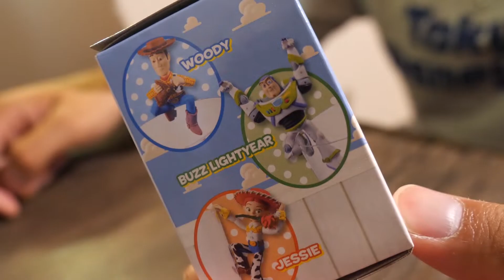【奇跡！！】トイストーリーのフィギュア開封！！ディズニーグッズ！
今回は、東急ハンズで購入したトイストーリーのフィギュアを開封しました！まさかの奇跡が起きて大興奮！！